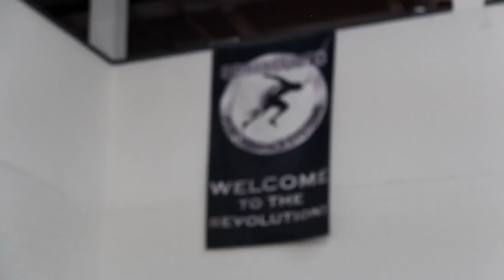Watch Le'Veon Bell Crush This Pre-Season Speed Training Session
Go behind the scenes and watch 2x Pro Bowl Running Back Le'Veon Bell train with Pete Bommarito of Bommarito Performance Systems.

Le'Veon starts his session with CAMPS movement prep system and then moves into non-motorized incline sprints to develop explosive power and linear speed. These incline sprints are used to challenge the athlete's support system and acceleration mechanics in an extremely high-intensity (but safe) setting.

TrainHeroic helps coaches, teams and athletes Be Their Best. Using our data-driven coaching platform, coaches have the ability to write, deliver and track training programs inside their facility or around the world.